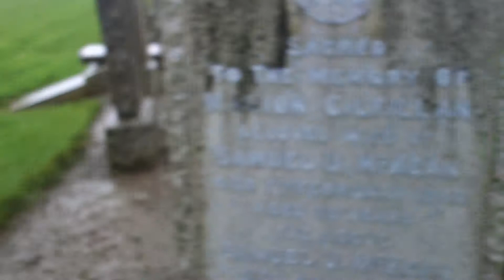McKean Ancestry, Glasgow